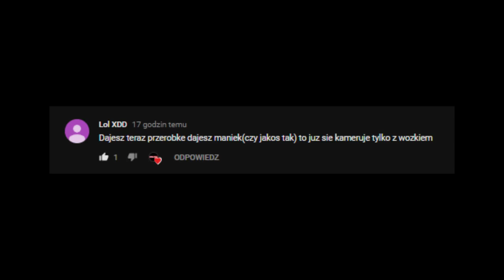PAWEŁ JUMPER: SKOK NA WÓZKU... W FORTNITE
DOBIJEMY TUTAJ 1500 👍 ?

❌ ⛔ Kochany widzu!
Dzięki! ⛔ ❌
~ "To od Xayoo", Wiem ale jest śmieszne xd

- TeamSpeak: ts-fortnite.pl

- PAWEŁ JUMPER
- GDY DZIEWCZYNA DA CI KOSZA
- W FORTNITE
- INTERNET ICH NIE ZAPOMNI
- POLSKIE HITY INTERNETU
- FORTNITE ŚMIESZNE
- FORTNITE FREAPY
- MANIEK TO SIĘ KAMERUJE
- WÓZEK FORTNITE
- FORTNITE MEMY

TAGI: shoty, shot, Funny Moments, Najlepsze shoty tygodnia, Shoty Odcinek, shoty z live,pago3, pago, pow, dobre, wesołe, śmieszne ciekawe, śmieszne najlepsze akcje, shoty z twitcha, śmieszne shoty rage izak live izakooo izak000 leh_tv leh tv funny moments fortnite fortnite fragmovie frag movie fortnite poradnik ewron kusza izak fortnite funny moments jak grać w fortnite TheEwron Ewron Ninja Tyler OPscT- MYTH TSM Dr LUPO Twitch Funny Moments Fortnite Polska, Ewroon, ewron, theewron, ewron fortnite, ewron najlepsze momenty, ewron funny moments, ewron funny moments fortnite, oddshoty leh, oddshoty ewron, oddshoty izak, najlepsze oddshoty, fortnite, polski fortnite, leh, izak, fortnite clips, fortnitowe shoty, Freapy shoty freapy, fortnitowe, freapy, ewron, izak, leh, ewroon, wtf, moments, pogchamp, xayoo, niemożliwe, fortnite, piosenka o fortnite, fortnite free v bucks, fortnite v dolce, fortnite konkurs, fortnite karnet bojowy, fortnite przecieki, fortnite wycieki skinów, fortnite wycieki emotek, fortnite moments daily wtf, fortnite ntiashi, fortnite taku, fortnite tags, fortnite, Zagrajmy w Fortnite
Fortnite Patch note
Fortnie new patch
Fortnite nowa mapa
Fortnite Leesoo
Fortnite MCLisu
Fortnite momenty
Fortnite ciekawostki
Fortnite easter eggi
Fortnite eastereggs
Fortnite sekrety
Fortnite miejscówki
Fortnite livestream
Fortnite na żywo
ponad 150 godzin
Jak grać lepiej w fortnite
pięćdziesiąt
piecdziesiat
fifty mysteries
zagadki
nie wiedziałeś
tajemnice
nie znasz
nie znałeś
nie miałeś żadnego pojęcia
zielone pojęcie
pomoc
jak wygrać w fortnite
wybijająca poziomo
karnet bojowy
jak wygrać jeden na jeden
o których nie miałeś pojęcia
TOP 50
Fortnite Poradnik
Fortnite gra
Fortnite po polsku
Fortnite PL
Fortnite stream
Fortnite live
Fortnite Solo Que
Fornite noob
Fortnite ps4
Fortnite xbox
Fortnite pro
Fortnite win
Fortnite shot
Fortnite epic games
Czarny rycerz
Black Knight
Battlepass completed
Karnet bojowy zakończony
Fornite epic
Fortnite Polska
Fortnite jak grać
Fortnite poradnik
Fortnite jak zagrać
Fortnite crossplay
Fortnite cross play
Fortnite gameplay PL
Fortnite zagrajmy w
Fortnite awp scar crossbow rpg rifle semi shotgun sniper weapon revolver pistol
Fortnite headshot
Fortnite nowa broń
Fortnite ukryte miejsca
Fortnite wygrana
Fortnite wygrywanie gier
Fortnite jak wygrywać
Fortnite 1v1
Fortnite zjawiska
Fortnite niespodzianki
Fortnite easter eggs
Fortnite fakty
Fortnite nowości
Fortnite epic games co powinno dodać
Fortnite co będzie w przyszłości w grze
Fortnite skin astronauty
Fortnite skin czarnego ryczerza
Fortnite skiny, launchpad
Fortnite dobre plejsy
Fortnite FPS, first person view, perspektywa
Fortnite w pierwszej osobie
Fortnite widok z broni, skiny do broni
Fortnite celownik
Fortnite emotikony
Fortnite nawiązujące tańce
Nawiązanie do czegoś
Fortnite w prawdziwym życiu
Fortnite w realu
Fortnite i ciekawostka
Shuffle, dance moves, best mates,  facepalm, dab, breakdance, electro shuffle, flapper, fresh, ride the pony, a robot, salt, take the L,

[ TAGI ZAPOŻYCZONE I ZEEDYTOWANE OD KANAŁÓW ]
- TYPOWY FORTNITE
- LEESOO
- Shoty Z Twitcha